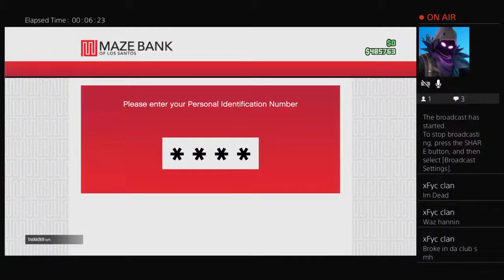Rudolf the red nose hoe